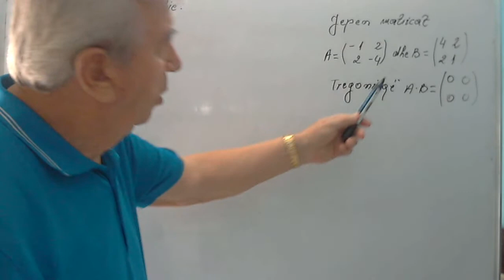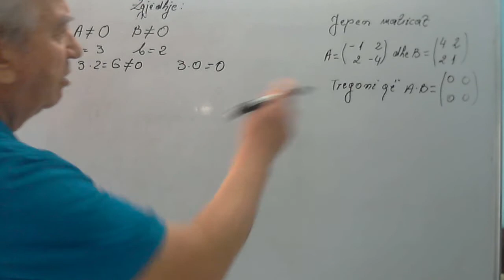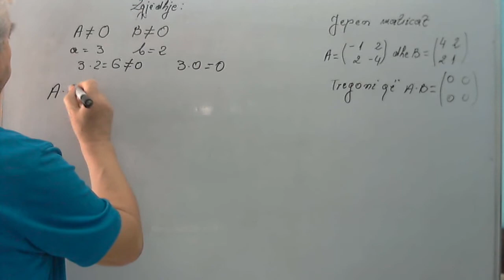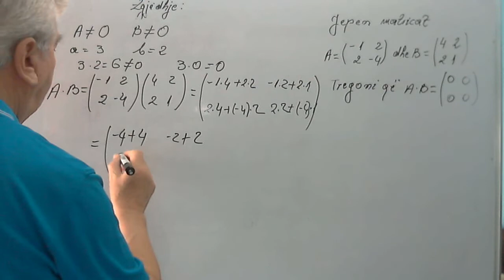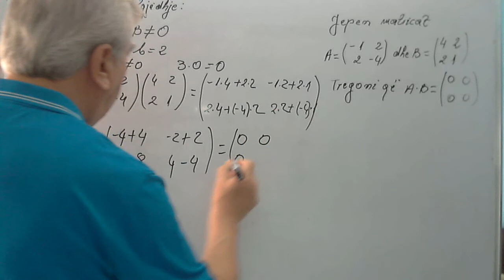Algjeber/ Prodhimi i dy matricave te ndryshme nga zero mund te jete zero